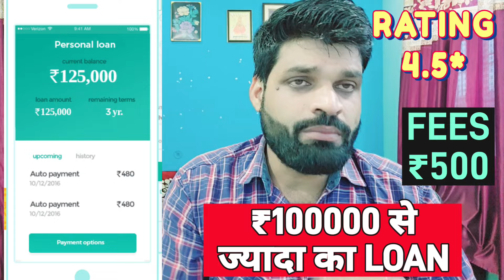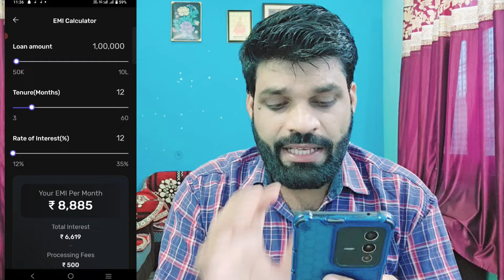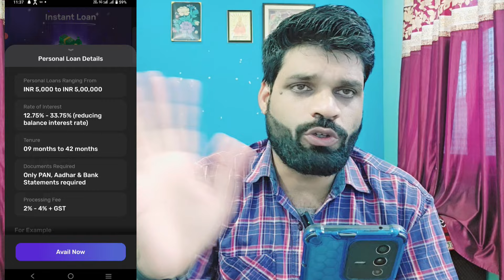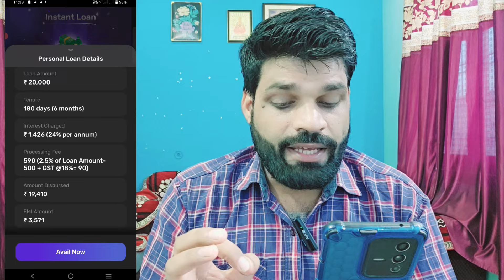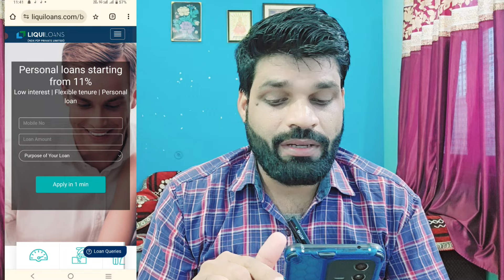201% New instant loan app without income proof | loan app fast approval 2024 | Bad CIBIL Score Loan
201% New instant loan app without income proof | loan app fast approval 2024 | Bad CIBIL Score Loan

whats app & telegram no.